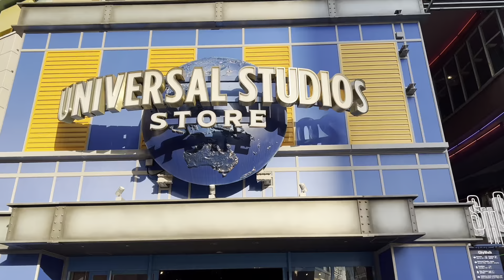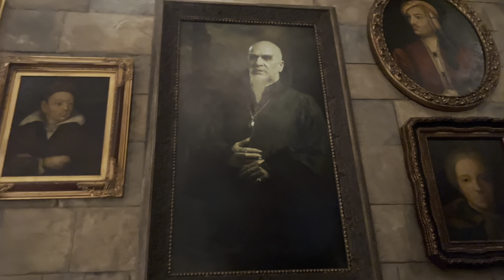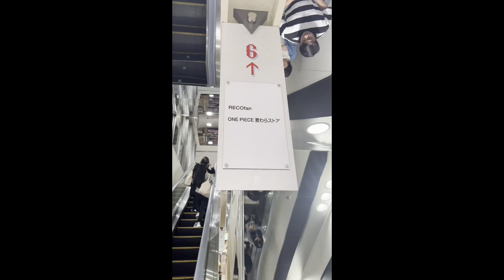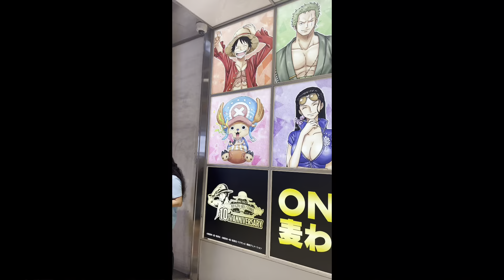UNIVERSAL STUDIO JAPAN (Hogwarts Expi)